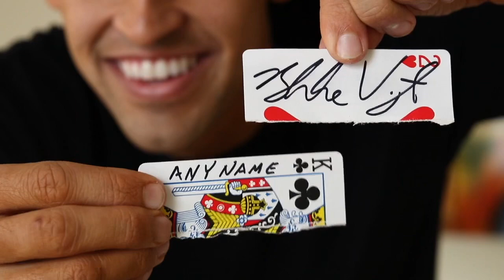Fuzion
Impossibly Fuze two signed cards together... forever.

In this effect, you and a spectator will each sign a card and they will first visually change places. Then, you will both tear your cards in half. Next, the magician will take one half from each card and simply rub their finger down the seam causing them to FUZE together. This card is then immediately handed out and the spectator gets to keep this impossible object forever.

With the purchase of this instant download, you will immediately have access to the video tutorial explaining how to make the Fuzion gimmick. Each gimmick takes less than five minutes to make and you can make as many as you want. Because there are card splitting techniques involved in the construction of the gimmick, we are including Blake's acclaimed Split Sessions downloads for FREE. These two video tutorials will teach you everything you need to know in order to make your own gimmicks.

This is an updated release of Blake's from 2011. In this update, you will learn faster and easier methods for constructing the gimmick and also the updated, streamlined handlings that he has improved in the last seven years.